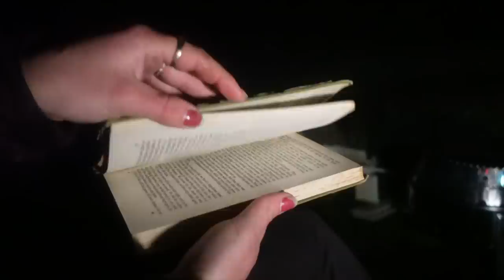2 Months LIVING IN My LAND ROVER - Is it what I expected?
2 months living in my landrover.. is it what I expected. Its been a great ride so far, converting the inside of my tiny home, getting the awning and shower curtain and eventually roof top tent to turn it into a expedition rig. Overlanding has taught me so much already and cannot wait for the travels to come!

Alan L
Alan Young
Alan Wren
AK Rambler
Andrew Bourne
Anna Farrell
Anthony Craig
Beowulf Agate
Ben John
Bren & Karen
Brian Maldonado
Brian Mcnally
Brian Penny
Bjorn Magnusson
Brian
Brian Richings
Brian Hansen
Craig & Sheila Brown
Charles Walker
Christopher W
Claire McKay
Colin Webb
Coolness ofcourse
Craig Andrew Melvin (Camedia Films)
D.E. Buckalew
Dacho Outdoors
Dan
Dan S
Daniel Boyer
Damon & Aaron Bird
David Mc
Darryl Overton
Dave
David Cromer
Dave Green
Dave Mcwilliam
Denis Joger
D.E. Buccleuch
Donald Nance
Donald Robson
Ed Roane
Emma
Evdokimos
Fiona Marrie
Garry Mothinabox
Gary Mathis
Gary Munro
Gary S
Gerry Bruce Ahrens
Gavin
Graham Lavers
Greg Sel
Hans van de Westerlo
Harald Nick
Happy Pooches
Heikki Tienari
Hector Cisneros
Hery Tik
Isaac Spencer
Ian Starmore
Janet Watson Art Designs - Youtube
Jake
JA
James Bailey
James Ellsworth
James Ince
James Kolar
Jeff Lucas
Jeffrey fowler
John Davidson
JM
John H
John Mull
Jon-jon Catayong
Josh Kerrigan
Juha Haavisto
Kenya Clark
Kevin Kelly
Laylit
Lee Hickey
Leigh Fleming
Lost Planet
London Visited - Steve
Markus Braun
Mark Davis
Mark B
Martin Hopkins
Matt Wheeler
Michelle & Darren Mole
Michael Bailey
Michael Cashler
Michael Thom
MyPlanet- Earth
Moses Johnson
Natalie Feuerstein
Natalie Wilcox
Neil Graham
Nick Serovy
Nosey
Nyree Troughton
Occhi Moore
Paul C
Perry Rhodan
Peter K. Noone
Paul Murray
Phillip Taramai
Raul Morales
Raymond Vining
Richard Orme
Rob Hunter
Robert Christie
Robin Eriksson
Scott Black
Scott
Shawn and Aidan Testa
Steve Bailey
Steve Wilding
Steve Hall
Tanner Elder
Tim Fuller
Tim Moyers
The Trail Dancer – YT
Theo Oakley
Todd Tirrell
Warren Blake
Woodlandwisp
Wolfsfriend42
Castrom Knives
Winnerwell
Wild Camping International
Jackery UK
Petromax
ALPACKA Raft